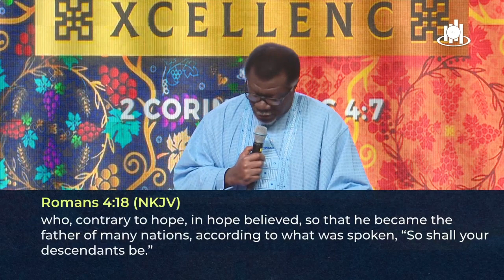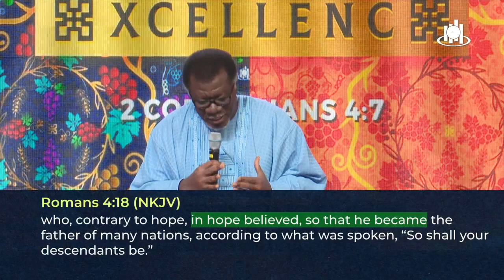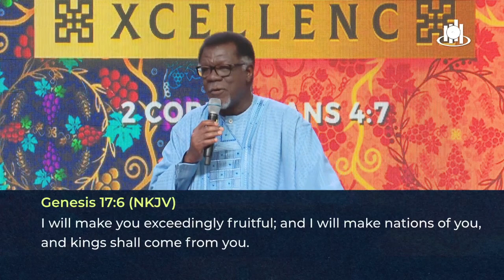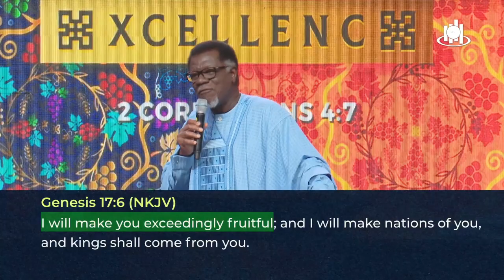Faith To Become || A Message by Pastor Mensa Otabil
This is the vision of the International Gospel Church founded by Pastor Mensa Otabil based in Ghana, with multiple locations worldwide.